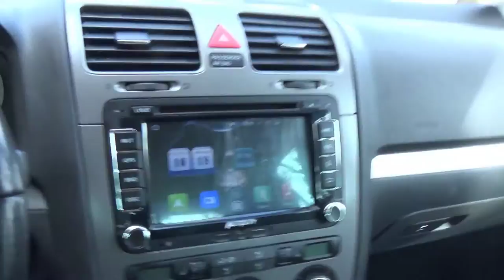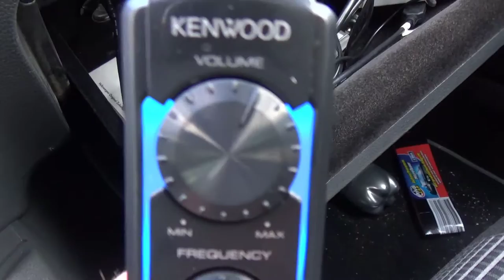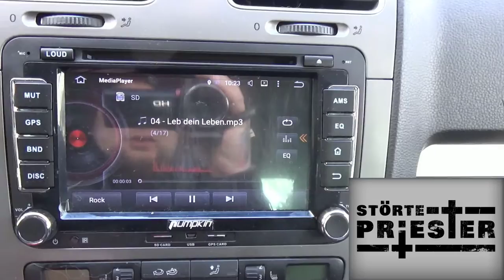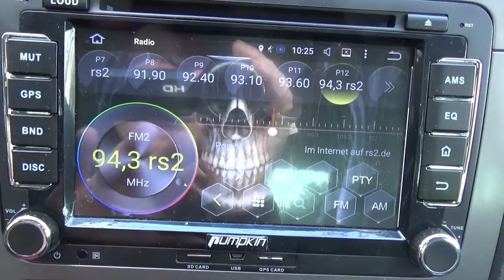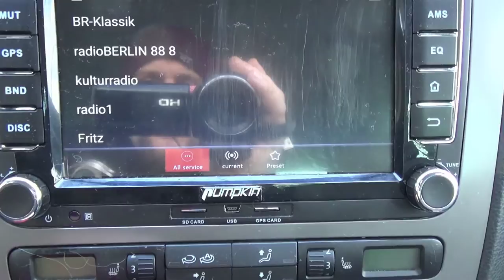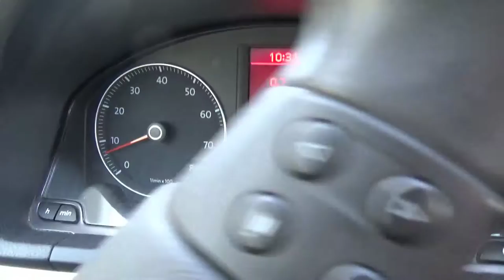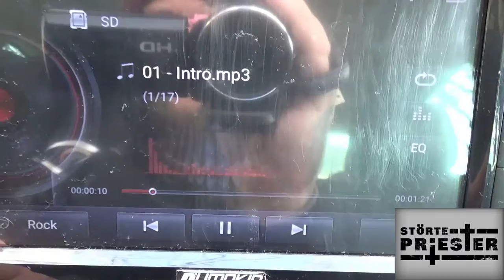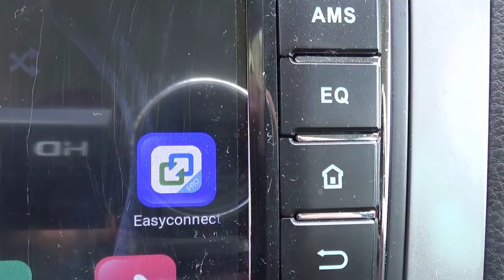Hardware Check - PUMPKIN 2 Din Autoradio und Externe DAB/DAB+, Kenwood KSC-SW11